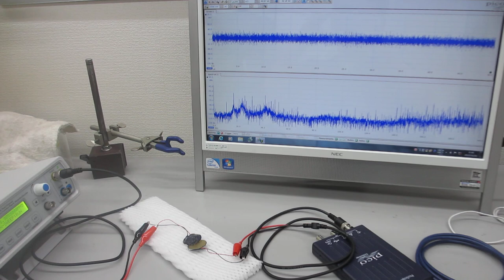オリジナル超音波実験（超音波システム研究所）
１）振動モードの検出（自己相関の変化）
２）非線形現象の検出（バイスペクトルの変化）
３）応答特性の検出（インパルス応答の解析）
４）相互作用の検出（パワー寄与率の解析）

　autcor：自己相関の解析関数
　bispec：バイスペクトルの解析関数
　mulmar：インパルス応答の解析関数
　mulnos：パワー寄与率の解析関数